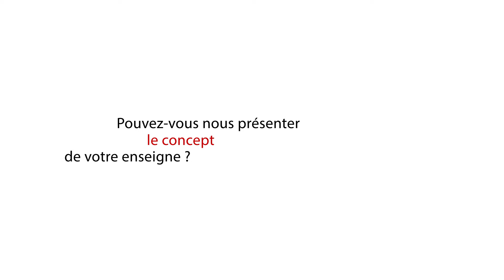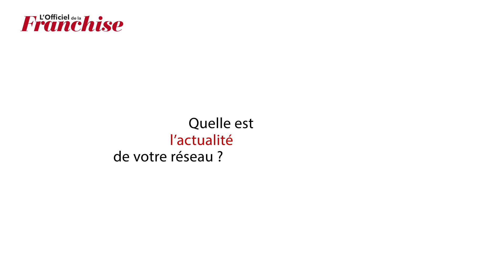King Marcel: "Nous avons besoin de rigueur"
Entretien avec Christophe San Miguel, président directeur général de King Marcel, lors de Franchise Expo Paris 2017